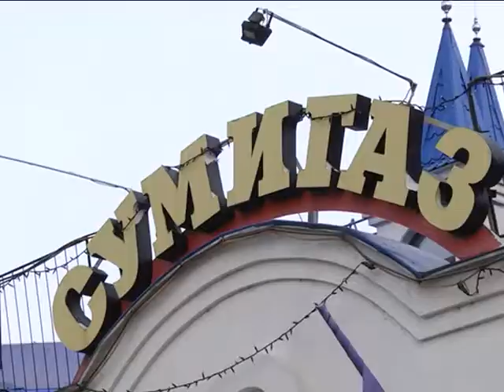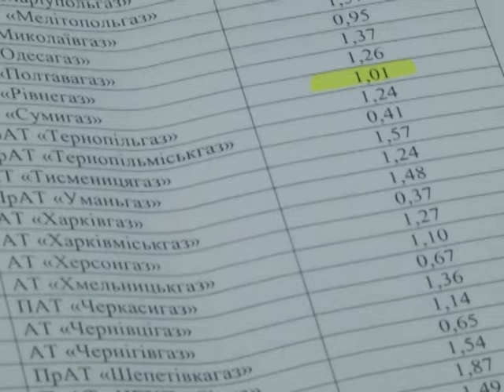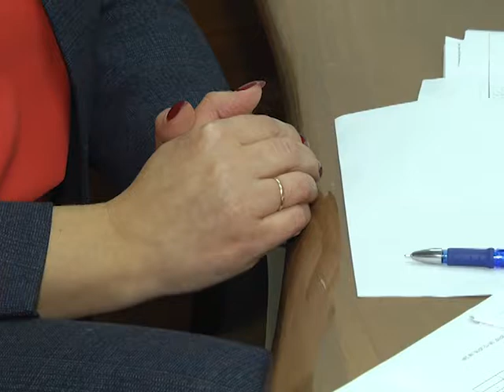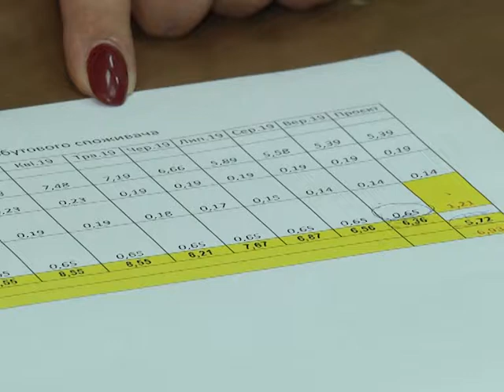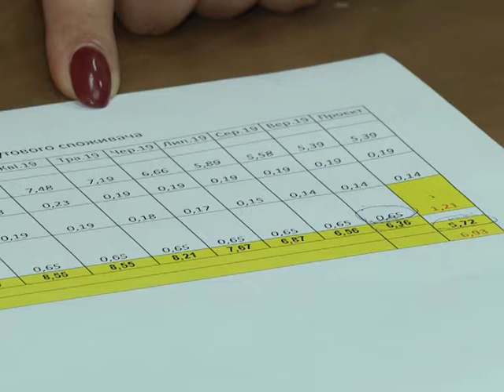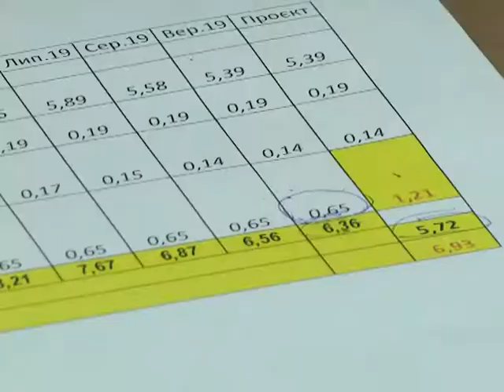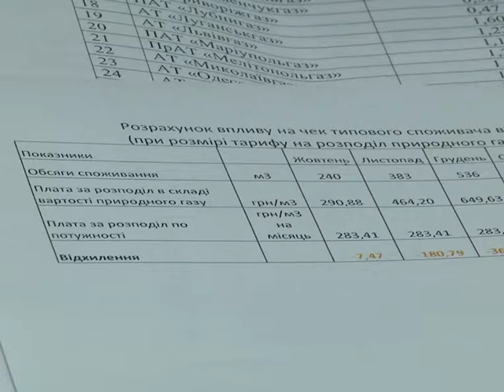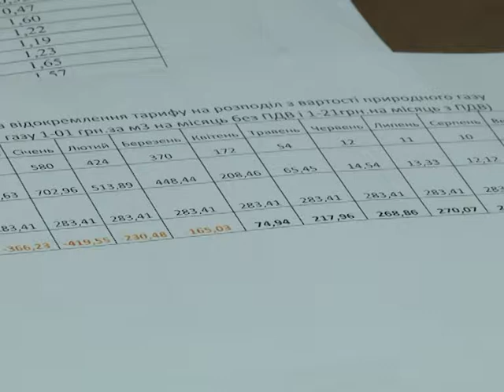Актуальне інтервю - Світлана Рибальченко Фінансовий директор АТ Сумигаз